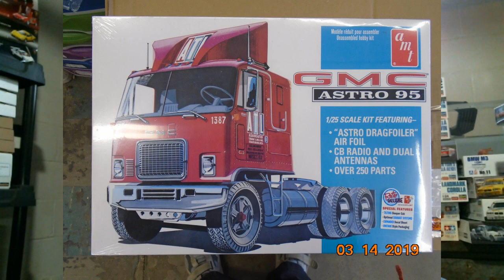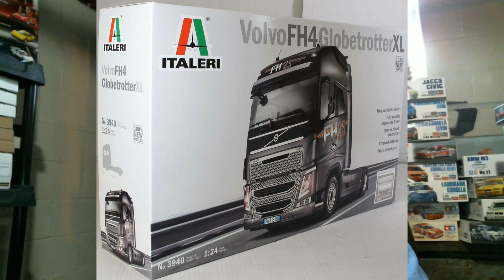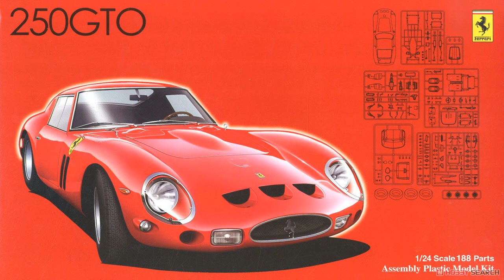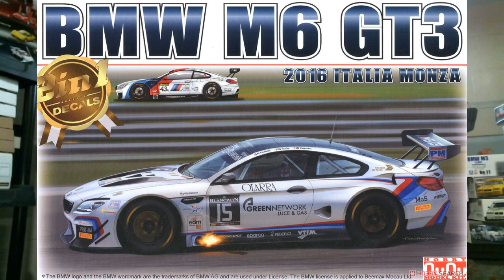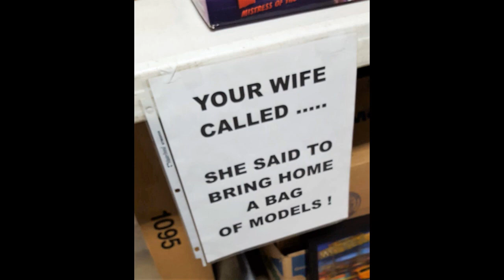The Stash Project - Stash Report - 03/18/2019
The Stash Project's Stash Report takes a look at this week's kit news and releases.